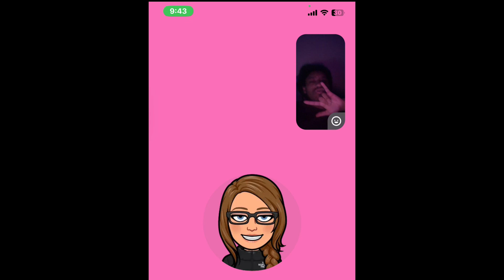Nu Argento - Ok 4 now